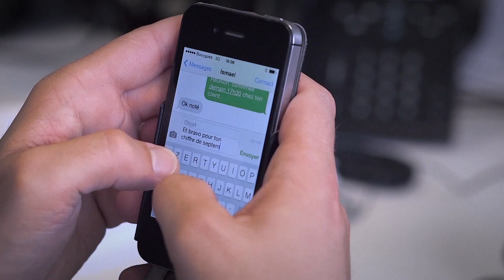Voyez le recrutement autrement en rejoignant Spring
Spring est spécialisé dans le recrutement des cadres, techniciens et employés qualifiés sur le marché du middle managemenent en  CDI, CDD et Intérim. Spring se démarque par une politique  de conseil en recrutement innovante et sur-mesure à nos clients comme à nos candidats.

Chez Spring, le partage d'idées et le travail en équipe nous permettent de voir le recrutement autrement.